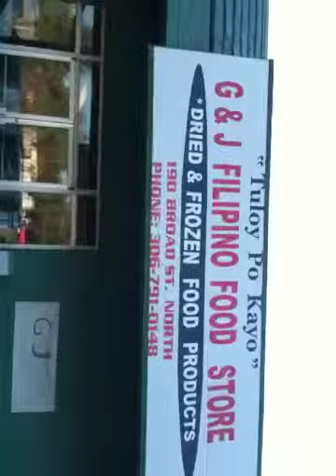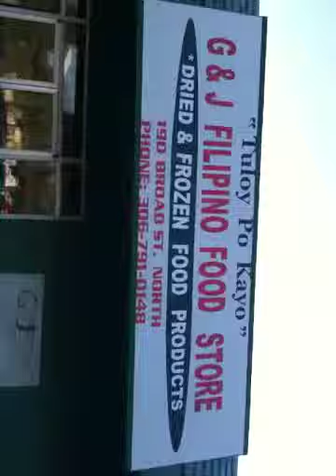Filipino Store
Pablessing